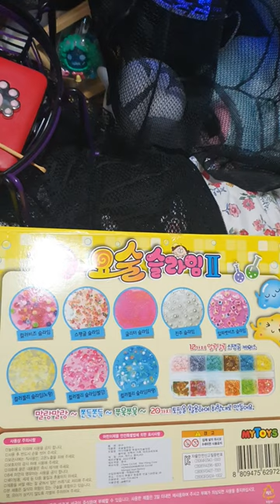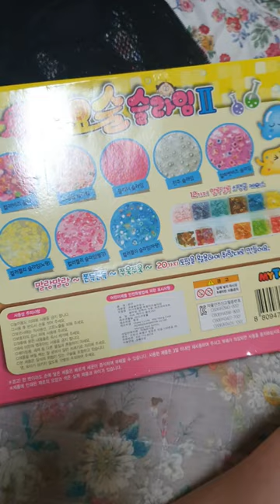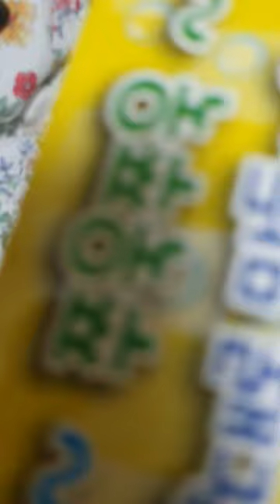요술 슬라임 2 리뷰 / (review) / (가지고 노는건 안 나와요) /